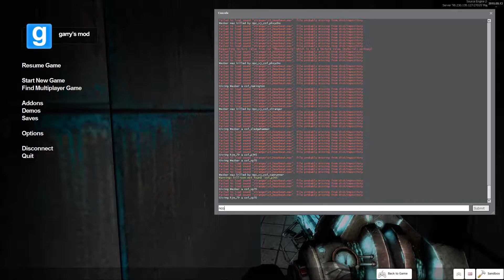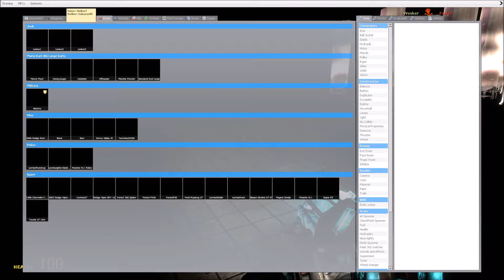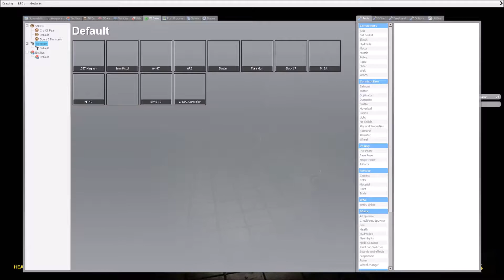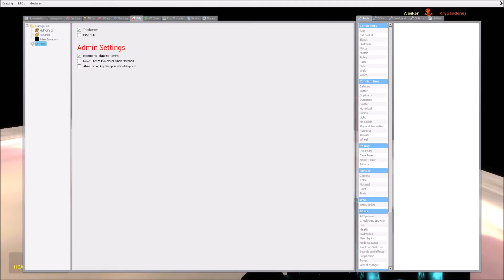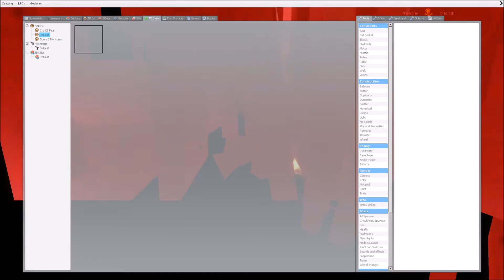GMOD| Sandbox? Spoopbox?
We're just as confused as you...